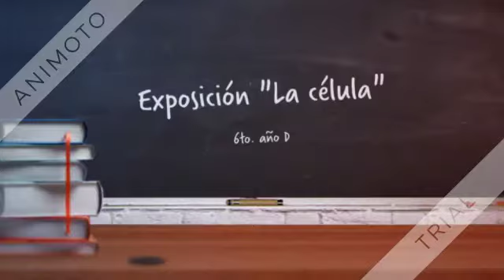La célula 6to. D